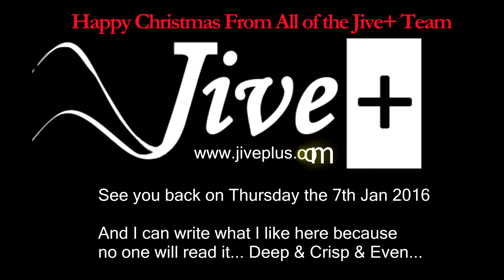Robs Christmas Class for Jive Plus Littlemore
This weeks class was nice and easy for Christmas.

Hope you all had a good time and thanks for being so accommodating in my first year of teaching.

Have a Happy Christmas and lets see what 2016 brings!